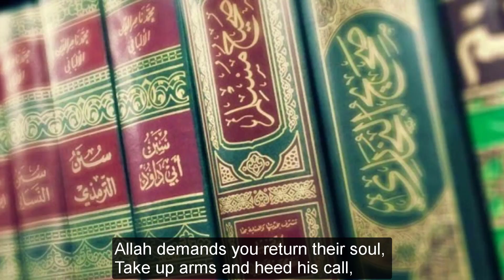Persecution of gays of Muslim heritage MUST END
“Many live in fear of violence and death. The persecution of gays of Muslim heritage must end. Everywhere.”

Each time a new ex-Muslim voice rises, a thousand more realize another life is possible.

ExMuslim TV is a video platform at the service of the ex-Muslim movement. ReligiousFreedom is the first freedom and now is the time to normalize LeavingIslam without consequences.